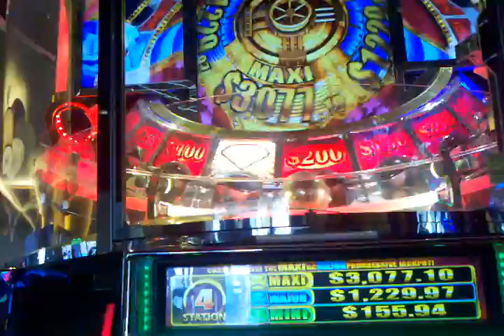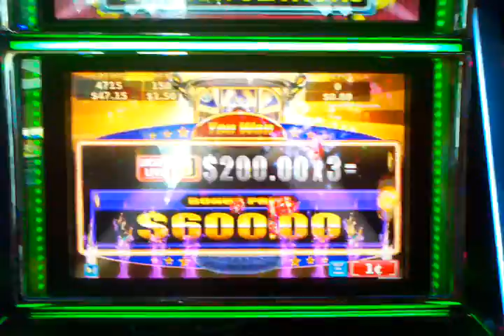KONAMI Legion warrior TITAN 360 STATION 4 HUGE WIN! Bonus free spin round!!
Quad las vegas $1.50 bet huge win on this
round and round she goes.